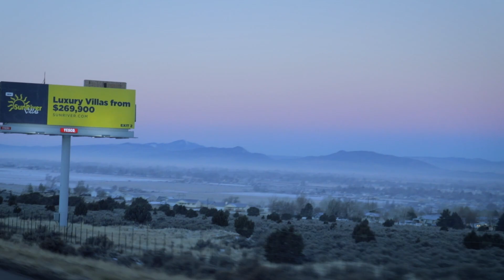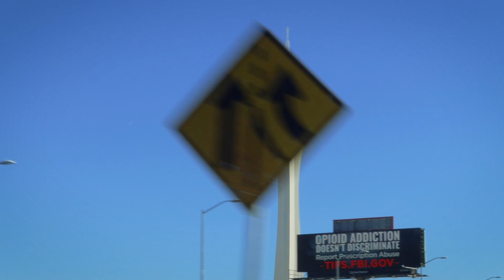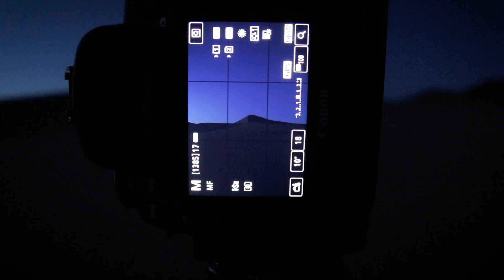Winter 2018: Death Valley National Park (Day1)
Day 1: Exploring sand dunes in Death Valley National Park

I arrive in Death Valley on my first day of a week in the park and immediately head out into the sand dunes in search of compositions before sunset, then setup for a night photography shot.